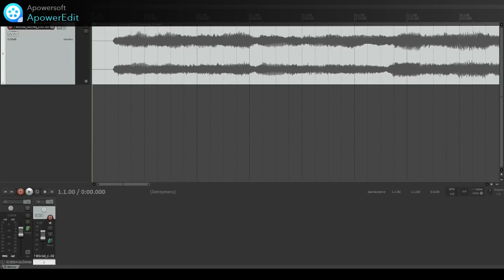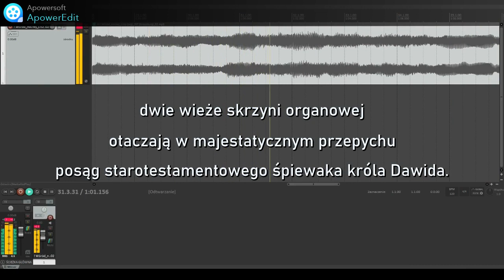WSROD NOCNEJ CISZY (Hauptwerk organ_the church of St. Nikolaus in Strassburg) Polish Christmas carol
Wsrod nocnej ciszy__"In the silence of the night" Polish Christmas carol - played the virtual pipe organ_Strassburg Hauptwerk sample set.

"In the silence of the night" - the Polish Christmas carol was created at the turn of the 18th and 19th centuries. It was first published in 1853 in an appendix to the Church Songbook by Fr. Michał Marcin Mioduszewski, who dedicated it to the singing of the mass. It was already widely known at the beginning of the 19th century. In the nineteenth century, the carol was reworked many times, and patriotic songs were sung to its melody.

On the historic site of the former residence of the Gurk bishops, in Strasbourg, stands the parish church of St. Nicholas, the history of which can be traced back to the 12th century - the time when the Gurk Cathedral was built. On the Romanesque foundation there is a late-gothic building, which has survived to this day, and is characterized by a rich stellar-ribbed vault with particularly elaborate branches under the western organ gallery. This gallery is home to one of the finest Baroque organs in Carinthia; were built in 1743 by the organ builder in Graz, Cyriach Werner. The prospectus, decorated with high baroque furniture art, blends harmoniously with the Gothic interior of the church; the two towers of the organ chest are surrounded in majestic splendor with the statue of the Old Testament singer King David.